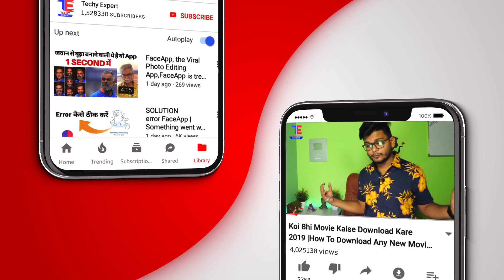Cheapest Jacket Market In Delhi | जैकेट मात्र ₹ 80 ख़रीदे | Wholesale jacket market | Branded Jacket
Searching keys.

girls jacket,

Branded mobile